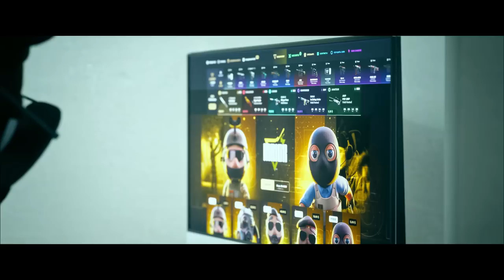R$2 Milhões: Skins de CS:GO Que Eu Vendi